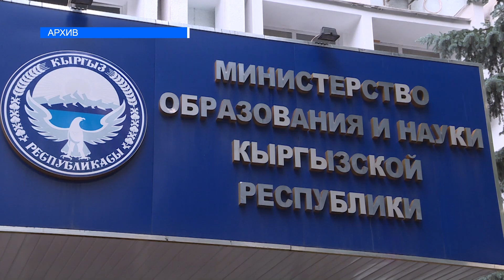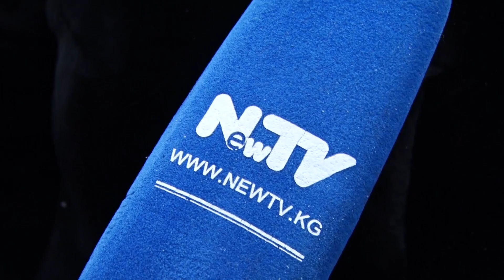АТА-ЭНЕЛЕР ЭМНЕГЕ НААРАЗЫ?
Бала бакчаларга электрондук кезекке туруу системасы кээ бир ата-энелердин нааразычылыгын жаратууда. Алардын бири биздин каналга кайрылып, кезеги улам алдыга эмес, тескерисинче артка жылып кеткенин айтты. Билим берүү министрлиги муну аз камсыз болгон үй-бүлолөрдүн жана башка жеңилдиктер каралган балдар тизмеге кошулгандыктан кезек жылып кетиши мүмкүн деп түшүндүрдү.